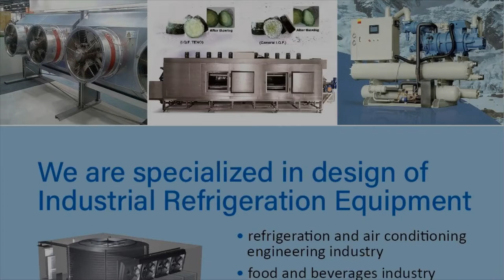IQF Tunnel Freezer | JAMMS BONBER INDUSTRIAL CO., LTD. | Taiwantrade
We are specialized in design and programming of Industrial Refrigeration Equipment & System engineering as well as the turn-key plant of frozen food & all kinds of foods processing for seafood, vegetables & fruits, pork, meat, poultry, .etc.

0:00:00 JAMMS BONBER INDUSTRIAL CO., LTD.
0:00:03 We are specialized in design and programming of Industrial Refrigeration Equipment & System engineering as well as the turn-key plant of frozen food & all kinds of foods processing for seafood, vegetables & fruits, pork, meat, poultry, .etc.
0:00:12 Industrial/Commercial Refrigeration Equipment, Turn-key of ind. refrigeration plants for seafood, vegetable, fruit, pork, meat, poultry, and all kinds of frozen seasoning foods and beverages, and food processing/packing machinery.
0:00:21 IQF tunnel freezer quick frozen
0:00:24 Low temperature, power saving, frozen quickly.
0:00:29 IQF Tunnel Freezer
0:00:32 Low temperature, power saving, frozen quickly.
0:00:37 Spiral freezer
0:00:40 Low temperature, power saving, frozen quickly.
0:00:46 Spiral freezer
0:00:49 Low temperature, power saving, frozen quickly.
0:00:56
0:00:58 JAMMS BONBER INDUSTRIAL CO., LTD.